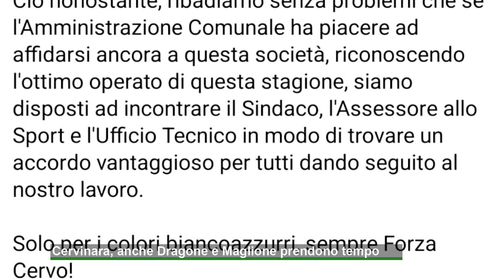Cervinara, anche Dragone e Maglione prendono tempo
Anche il presidente Pasquale Dragone e il diesse Silvio Maglione prendono tempo a Cervinara. Dopo Cioffi, altri due addii che però sanno di arrivederci. L'Heraclea vicina al colpo Yeboah dalla Sarnese